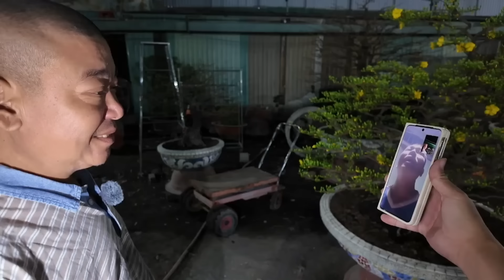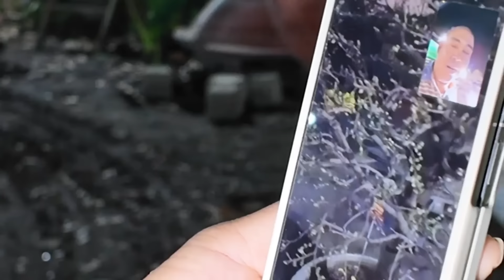Quang cảnh vườn mai Phương Bình xếp cây ra bãi mai Thành Thái tình hình nút nụ SBSG Bến Tre Thủ Đức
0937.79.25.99 vườn mai Phương Bình